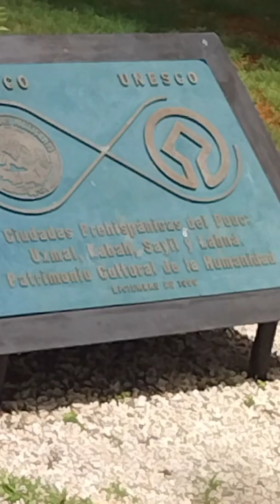Chichen Itza mayan ruins kimbogreedy mexico yucatán THESE ARE NOT